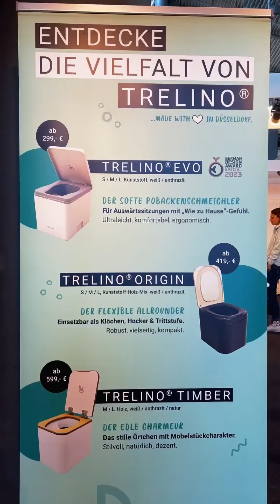Visitamos el Stand de @mytrelino en el CMT Stuttgart | 🚽🚾EL MEJOR WC SECO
Aprovechamos nuestra visita al Salón internacional del Caravaning y Turismo de Stuttgart para contemplar el Stand de Trelino donde, muy amablemente, Katja nos enseñó todos los modelos disponibles y sus principales diferencias. Además nos mostró en primicia un prototipo nuevo que saldrá el próximo verano.

Recordaros que estamos SORTEANDO un Baño seco de Trelino por valor de 400€ en nuestro instagram hasta el 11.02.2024

Nuestro modelo es el EVO S, perfecto para minicamper, muy bonito y fácil de transportar y limpiar

👉❗ Utiliza el CÓDIGO CAPSULARODANTE en la compra de tu baño seco y obtendrás un KIT de accesorios TRELINO valorado en 30€

Consigue un mes gratis registrándote a través del siguiente enlace!